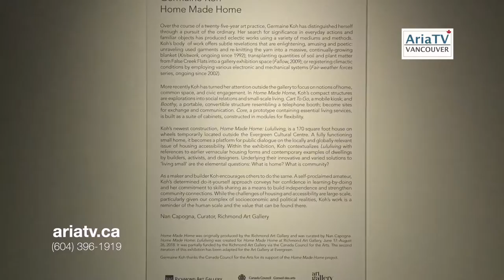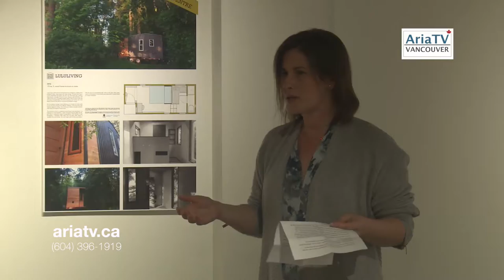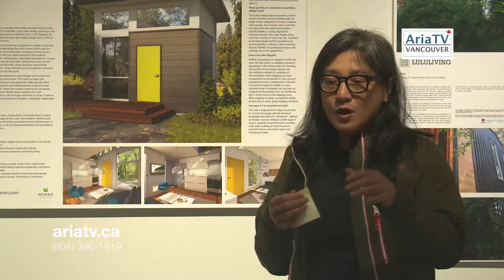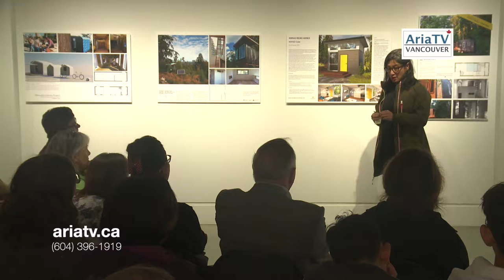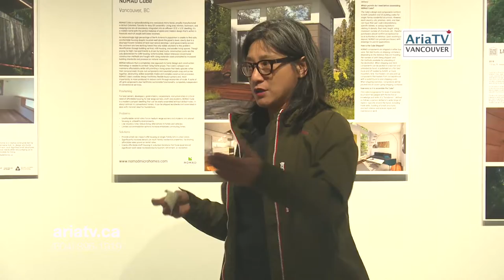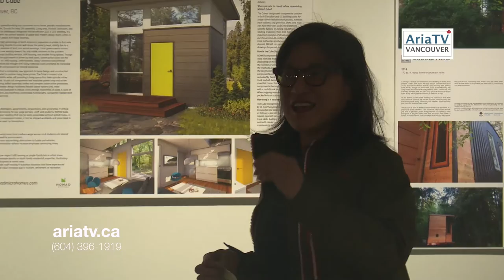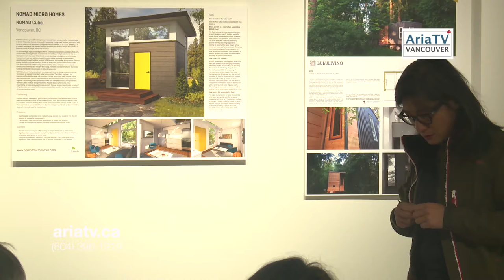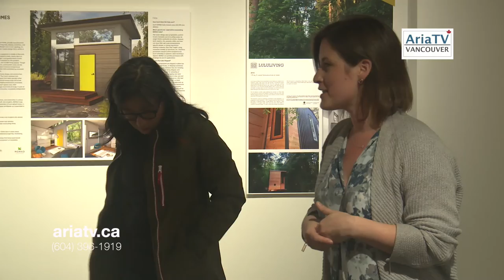ARIA TV | Artist Talk | Home Made Home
ARIA TV | Artist Talk | Germaine Koh: Home Made Home |
Art Gallery at Evergreen Cultural Centre - October 2018
Producer: Ramin Mohseni تهیه کننده: رامین محسنی
A Cultural Persian TV from Vancouver, Canada.
Weekly TV Show(s) on Shaw Multicultural and OMNI Channel.
برنامه های هفتگی تلویزیون آریا با موضوعات فرهنگی- اجتماعی وهنری،
چهار روز هفته از کانال های تلویزیونی
OMNI و Shaw Multicultural
در غرب کانادا Telus و Shaw روی کیبل
.پخش شده و در محیط اینترنت و رسانه های اجتماعی نیز منتشر می شود
استودیو مجهز تلویزیون آریا، ارایه کننده خدمات حرفه ای ویدیویی و برنامه سازی تلویزیونی در ونکوور کانادا